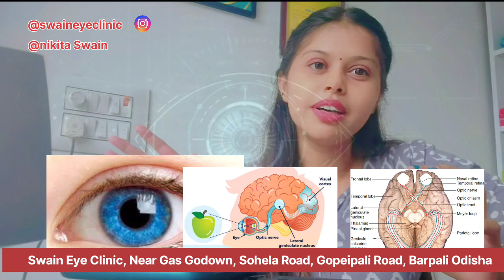ଆସ ଚକ୍ଷୁ ବିଷୟ ରେ ଜାଣିବା ( ଓଡ଼ିଆ / ସମ୍ବଲପୁରୀ/ hindi/ English)